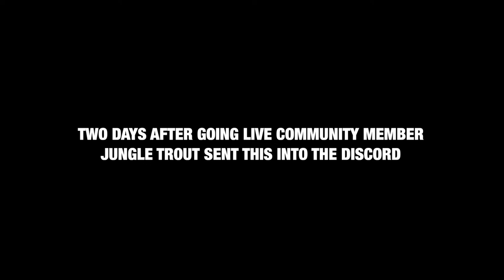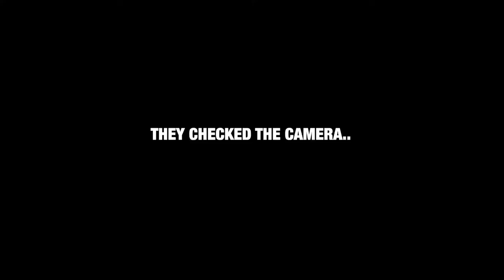Sneaking NFT into Art Museum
Sneaking Tejiverse NFT into the Art Gallery of NSW.

teji.eth
tejiverse.eth